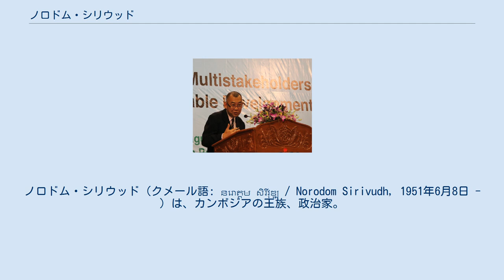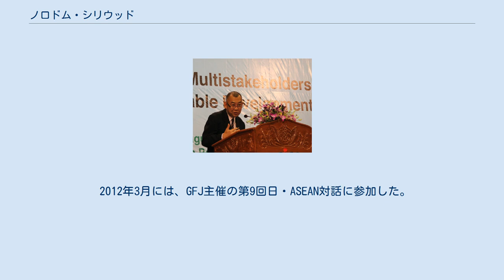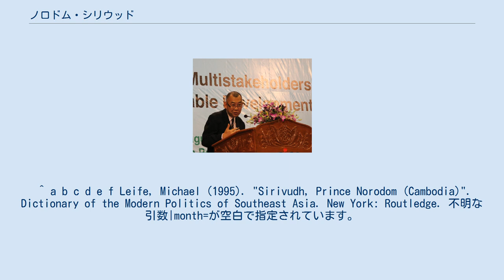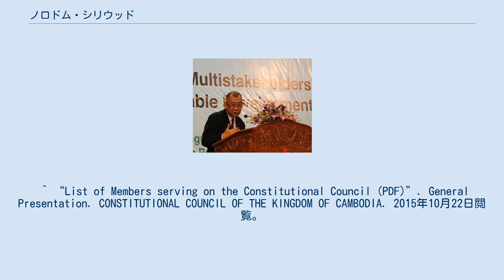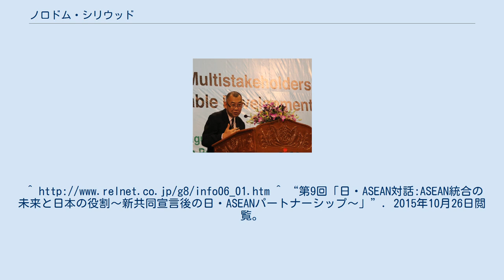ノロドム・シリウッド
ノロドム・シリウッド（クメール語: នរោត្តម សិរីវុឌ្ឍ / Norodom Sirivudh, 1951年6月8日 - ）は、カンボジアの王族、政治家。
カンボジア内戦期はフンシンペック（シハヌーク派）幹部としてパリを拠点に活動し、和平協定成立後はフンシンペック党事務局長、王国政府外務・国際協力大臣（外相）、副首相を歴任した。
現在は甥のシハモニ国王の下で最高枢密顧問官を務める。
 また外相在任時に、非政府系シンクタンク・カンボジア協力・平和研究所を創設し、同理事長を務める。
 シリウット、シリヴッド、シリブッドとも表記される。
 シリウッド親王は1951年、フランス保護下のカンボジア・プノンペンにおいて、ノロドム・スラマリット親王（後のカンボジア国王）の第3王子、シハヌーク国王の異母弟として生まれた。
 カンボジア国内では科学を学んでいたが、1970年の右派ロン・ノル将軍のクーデターにより王政が廃止される。
 1972年からはパリに留学し、経済学を学ぶ。
この学生時代に、シハヌークを議長とするカンプチア民族統一戦線に参加した（別資料では、1971年参加とある。） 1975年のロン・ノル政権崩壊後もパリに留まり、1976年にパリ・ドフィーヌ大学（パリ第9大学）で経済学修士の学位を取得した。
 1981年、兄シハヌークが王党派組織フンシンペックを設立するとこれに参加。
後には甥のラナリット親王の首席代表を務めた。
 1988年、フンシンペックの人道問題担当部門の長に任ぜられ、また同年のジャカルタ和平会談ではフンシンペック代表団の1人となり、1991年の和平協定成立まで務めた。
この間、1989年にフンシンペック事務局長に就任し、1990年まで務めていた。
 和平協定成立後の1991年11月7日、シリウッドは20年ぶりに帰国することになる。
1993年の議会選挙ではコンポンチャム州の代表として当選し、6月末にはフンシンペックとカンボジア人民党の連立からなる「カンボジア暫定国民政府」の外務・国際協力大臣（外相）に任命され、7月1日に制憲議会で承認された。
 また同年9月の王政復古後は、連立政府の共同副首相および外務大臣に任命され、10月29日に国会で承認された。
 1993年末にフンシンペック党事務局長に任命。
1994年、プノンペンを拠点とする非政府系シンクタンク組織、カンボジア協力・平和研究所 (CICP) 理事長に就任する。
しかし、フンシンペック党首のラナリット第一首相が急速にフン・センに接近したのに対し、シリウッドはシハヌーク国王の路線に近かったことから、両者の間に深刻な対立が生じることとなる。
 1994年10月20日、同じくシハヌーク国王に近いサム・ランシー経済財政大臣が更迭されると、これに抗議して25日に共同副首相および外務大臣を辞任した。
 大臣辞任後はますます政権批判を強め、1995年11月17日にはフン・セン第二首相暗殺謀議の容疑で逮捕された。
シリウッドは12月21日（別資料では11月21日）、シハヌーク国王の口添えで出国し、フランスに亡命した。
翌1996年2月22日、この暗殺謀議に関する初公判がプノンペン市裁判所で開かれ、被告欠席のまま禁固10年の判決が下される。
 ところが、同年7月1日にはフンシンペックとクメール国民党、およびシリウッドにより「カンボジア民主連合」が結成され、フン・セン率いる人民党に対抗することとなる。
同年末にシリウッドは帰国の意思を表明するが、これにフン・センが反対し、翌1997年4月には帰国を企てたが途中断念した。
 1998年7月の総選挙の後、人民党とフンシンペックの間で連立交渉がなされ、11月の連立合意によりシリウッドを含むフンシンペック関係者5人に恩赦を与えることが決められた。
これにより、シリウッドは1999年1月20日、3年ぶりの帰国が叶った。
同年4月、国王最高枢密顧問官に指名される。
 2001年7月5日（別資料では6月28日）、再びフンシンペック党事務局長に就任。
2003年7月の総選挙ではカンダル州の代表として当選し、2004年7月15日、副首相兼内務省共同大臣に任ぜられた。
2005年8月にはベトナム人民警察60周年記念式典への参加のため内務省代表団を率いて訪越し、ベトナム政府より友好勲章を授与された。
 しかし、2006年3月の憲法改正およ...